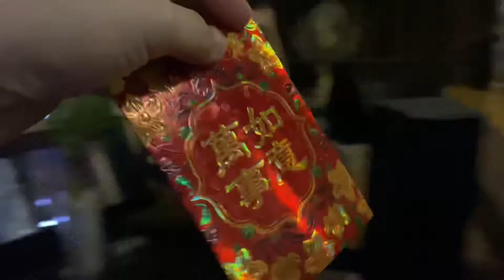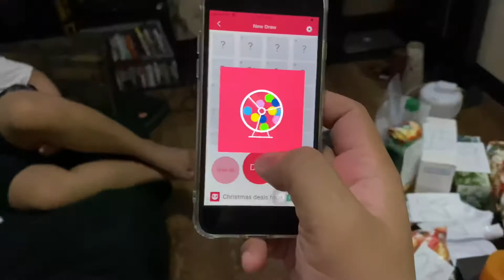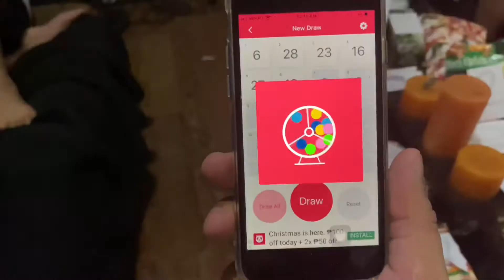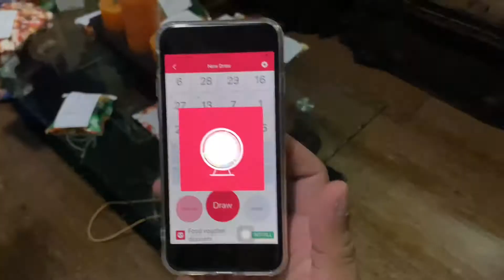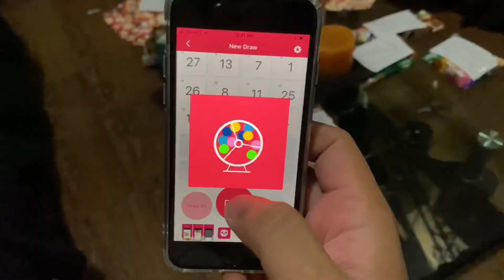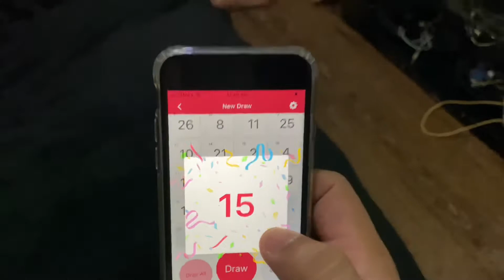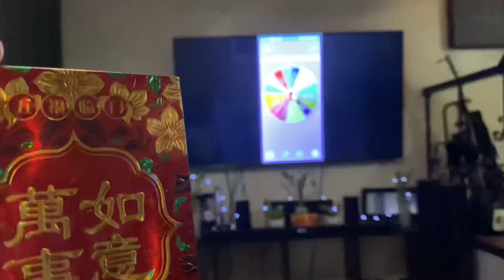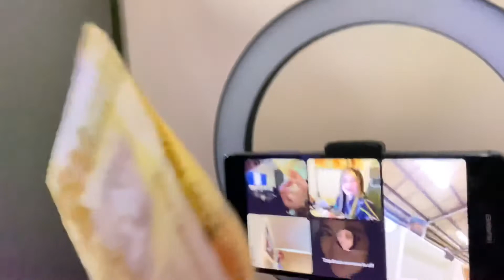New Year Family Roulette